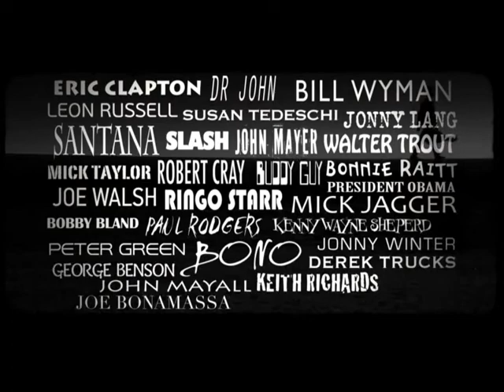B B King The Life Of Riley Official US Theatrical Trailer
B.B. King The Life Of Riley is a documentary about the King Of The Blues true-life drama playing wonderful blues music against a backdrop of racism and segregation. Many of musics superstars contribute kind words about B.B. King and his influencial guitar playing.  If you want to take your playing up a couple of notches, check out this Blues Guitar Resource and get playing the blues quickly.

Guitarists who practice playing blues licks and solos have a distinctive sound presence that just sounds so much better than those who've never practiced blues, those who have never wiggled their notes one or two or three or more at a time.

This resource has over 60 Blues Backing Tracks, scales and chord charts, improvisation guide + video lessons, shows various styles like funk, pop, country, rock and fusion.  It is suitable for beginners to advanced players and it is great for both electric and acoustic guitar.

This is the easiest system to learn how to play the blues. If you enjoy playing the blues, this package will get the results you want and amaze you in the process. Blues Jam Session presents over 60 Rock / Jazz / Classic / Funk Blues Styles Jamming Tracks. Seriously, this is like having a professional blues band at the comfort of your own home. These are professional jamming tracks recorded "LIVE" with a group of session musicians with real instruments made to give you the impression that you're surrounded by the band.

If you aren't 100% happy with BluesJamSession, your money will be refunded, no questions asked! I can offer you my unparalleled 100% satisfaction guarantee because I know from firsthand experience that if you follow my simple step by step instructions, it's nearly impossible for you to not succeed.